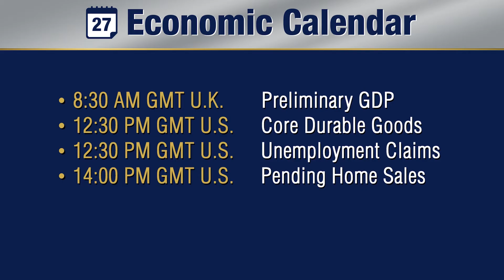OptionsXO's London Market Review for Oct 27